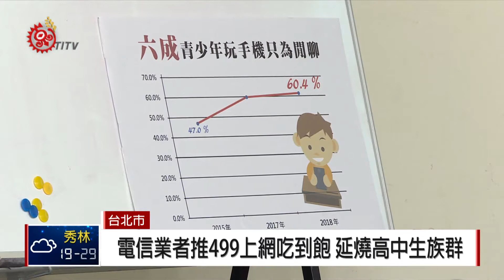青少年使用手機上網 統計:年紀越大用量越大 2018-05-18 IPCF-TITV 原文會原視新聞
人手一機，隨手一滑，民眾沉浸在網路世界的時間，恐怕就悄悄流逝了數個鐘頭。而近日電信業者推出「499上網吃到飽方案」，也延燒到年輕的高中族群。

根據社福機構的統計，青少年的智慧型手機，約有三成的比例申辦上網吃到飽的費率，且年紀越大、網路用量也越大，因此就有部份家長，害怕孩子上網成癮，採取「定時、定量」的方法，來適量分配孩子在學業與休閒娛樂間的時間。

然而如何管教孩童不要沉迷網路？心理諮商師表示，家長首先要了解，孩童的興趣內容，並表達關心而不是責難。

而學生引頸期盼的暑假，就要到來，如何鼓勵孩子在大量的空閒時間中，多走出戶外、接近人群，也將成為親子之間的重要課題。